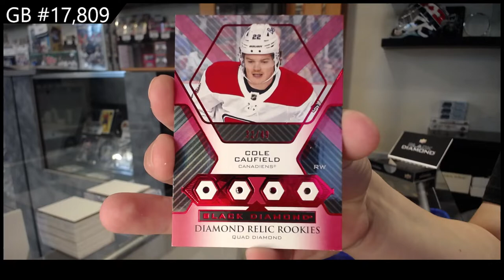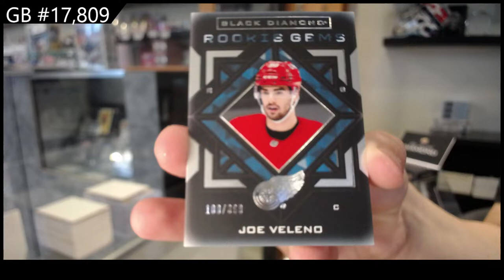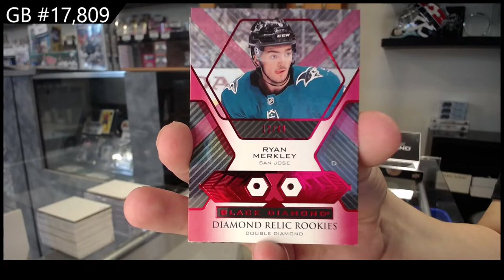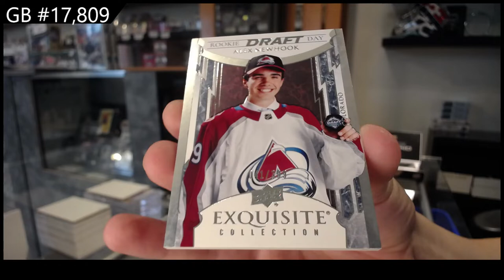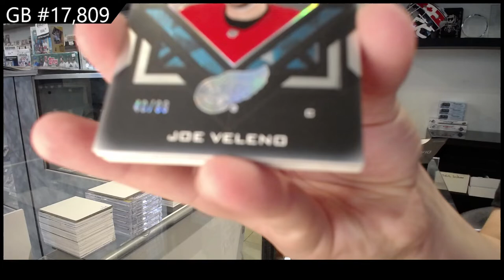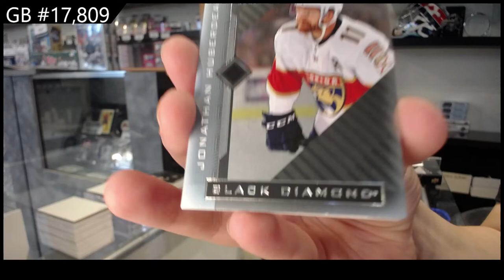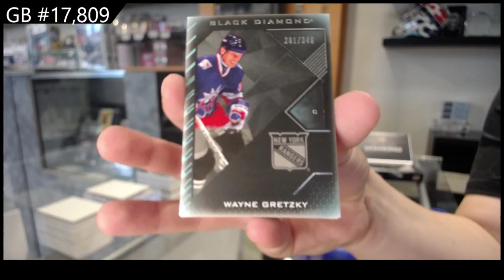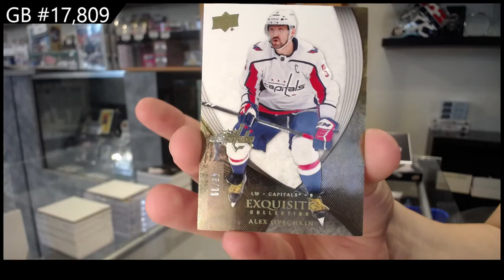21-22 Upper Deck Black Diamond Hockey 5 Box Case Break - C&C GB #17,809